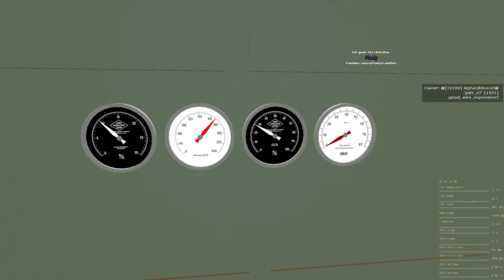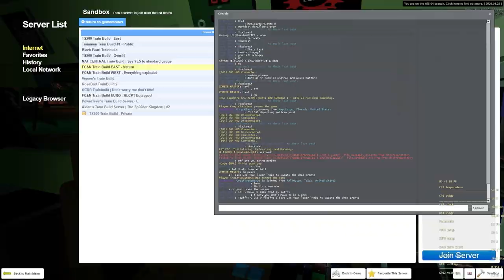Realistic Running #27 (On FC&N)